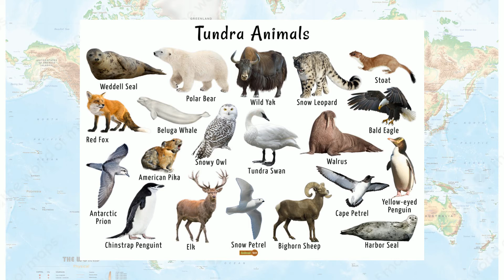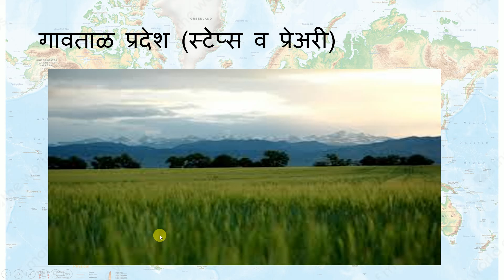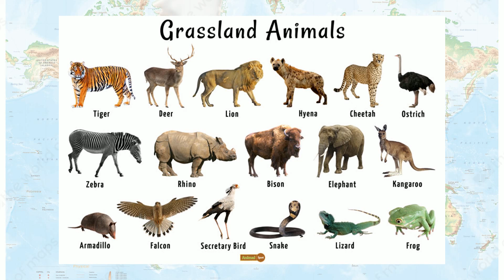इयत्ता ७ वी स.शास्त्र :-( Geography) L.no.6 Part –I ( जान्हवी ताई )